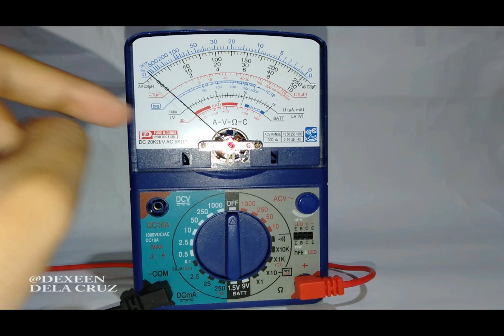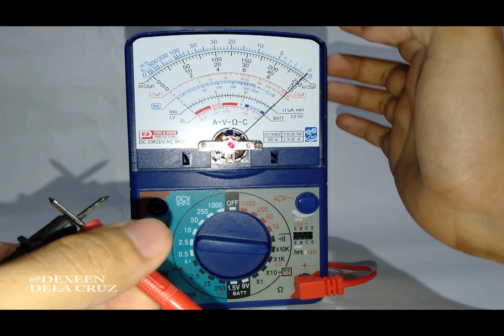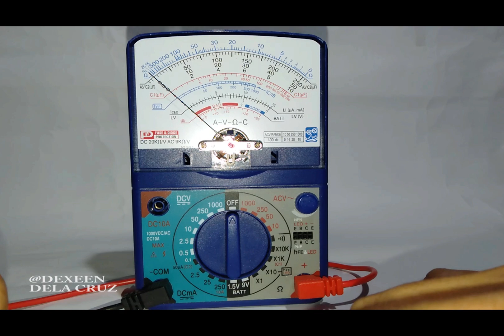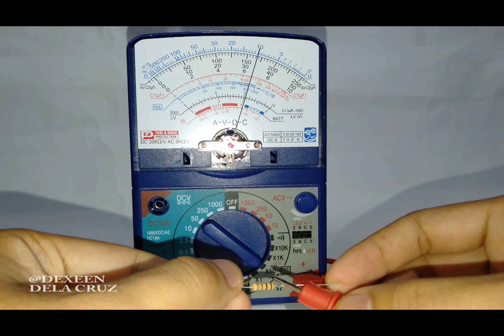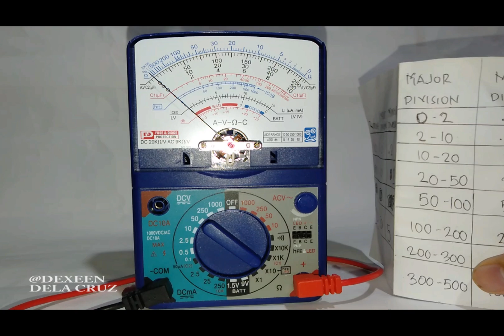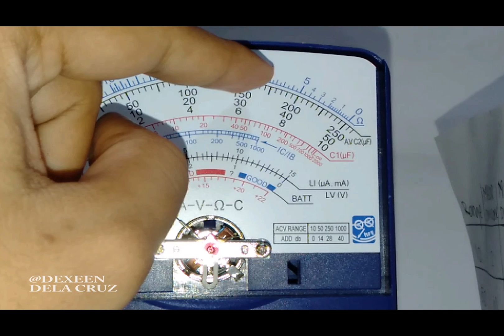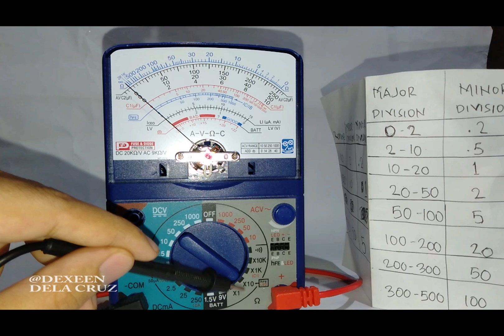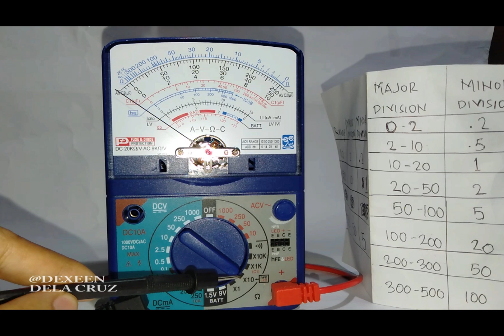Kompletong paggamit ng Analog Multitester, Multimeter or VOM (Tagalog) [Part 1)with English subtitle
Sa tutorial na ito ay malalaman natin kung paano gumamit ng isang Analog multitester

1.Parts of analog multitester
*Scale
*Pointer or needle
*Dial
*Zero ohm adjuster
*Range
*Range selector
*Test probes
2. How to check analog mulitester
*Set first the range to resistance
*Next connect or short the two test probes
*Lastly observe the scale if the pointer is moving to 0 resistance which will determine your multitester condition
3. Measuring using resistance setting
*Note: insulator is highly resistance and conductor is very low resistance
*Measuring a resistor:
first get a resistor
Next set the Multitester to resistance
Then connect the test probes in both ends
Then observe the pointer where the it points and get the initial value in the scale
Lastly multiply the initial value in the scale and the setting in your range
The product now is the final result

multitester analog tutorial
multitester digital tutorial
multitester analog tutorial tagalog
multitester reading
multitester parts and function
multitester tagalog
multitester part
multitester digital
multitester tutorial
multitester analog
memperbaiki analog tester
cara menggunakan multitester analog
multitester analog terbaik
how to read analog multimeter
cara memakai multitester analog
belajar menggunakan multitester analog
cara baca multitester analog